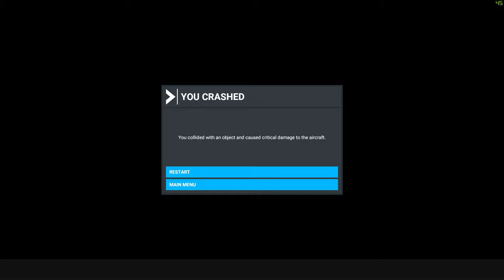I landed on the Golden Gate Bridge! | Microsoft Flight Simulator 2020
I this video I land on the Golden Gate Bridge in San Francisco. Flying underneath the Golden Gate Bridge unfortunately isn't possible at this point. Microsoft Flight Simulator 2020.

The Golden Gate Bridge is a suspension bridge spanning the Golden Gate, the one-mile-wide (1.6 km) strait connecting San Francisco Bay and the Pacific Ocean. The structure links the U.S. city of San Francisco, California—the northern tip of the San Francisco Peninsula—to Marin County, carrying both U.S. Route 101 and California State Route 1 across the strait. The bridge is one of the most internationally recognized symbols of San Francisco and California. It was initially designed by engineer Joseph Strauss in 1917. It has been declared one of the Wonders of the Modern World by the American Society of Civil Engineers.

The Frommer's travel guide describes the Golden Gate Bridge as "possibly the most beautiful, certainly the most photographed, bridge in the world."[8][9] At the time of its opening in 1937, it was both the longest and the tallest suspension bridge in the world, with a main span of 4,200 feet (1,280 m) and a total height of 746 feet (227 m).[